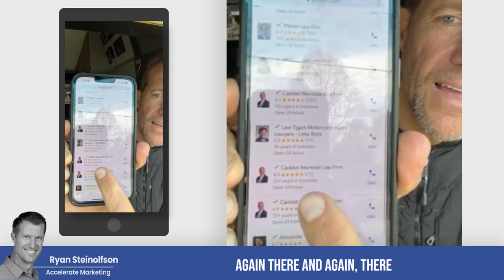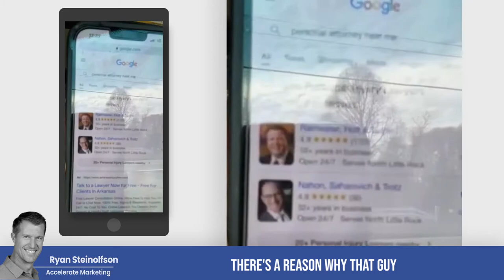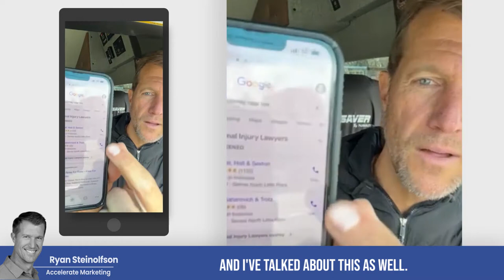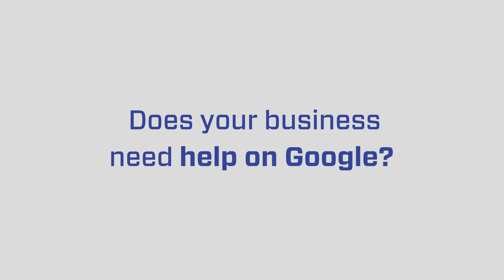The #1 Mistake with Local Service Ads: Things to Avoid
Ryan Steinolfson from Accelerate Marketing shows a real-life example of how a business is risking being suspended by Google when overlapping its service areas. Sometimes, businesses don't know they are doing this, nor do they know how problematic it is. Ryan also reminds us of the importance of a holistic approach when setting up LSA pages and the importance of the 3Rs strategy - Reviews, Response time, and Radius.

Chapters:
0:00 Real-Life example of a business overlapping its service areas & why it's a problem
1:12 Setting up the right service areas: importance & optimization
1:29 What it takes to be successful on Local Service Ads and the 3Rs strategy
2:40 Overlapping LSA pages and service areas